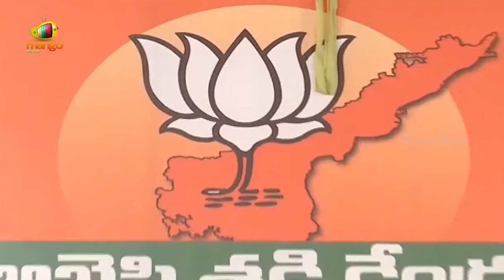Daggubati Purandeswari Aggressive Speech In A Public Meeting At Vijayawada | BJP | Mango News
Daggubati Purandeswari Aggressive Speech In A Public Meeting At Vijayawada.